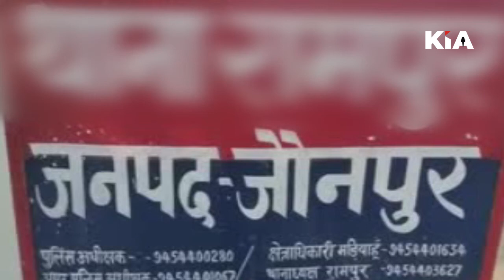जौनपुर पुलिस की गिरफ्त से मुजरिम हुआ फरार KIA News